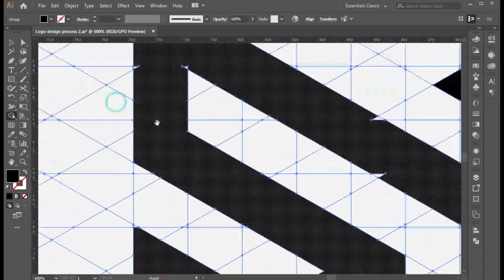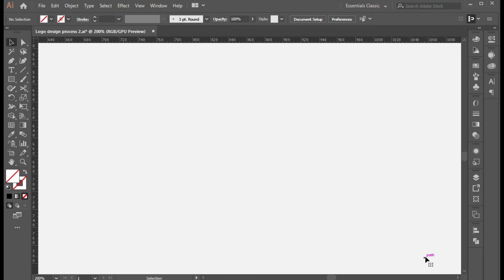How to Make Creative Lettermark logo in Illustrator | logodesignprocess | @Logo & Marks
Hi, Learn the Design Modern Logo Tutorial in Adobe Illustrator.